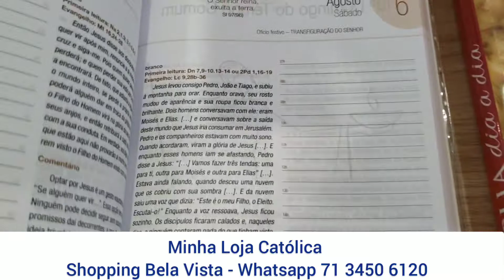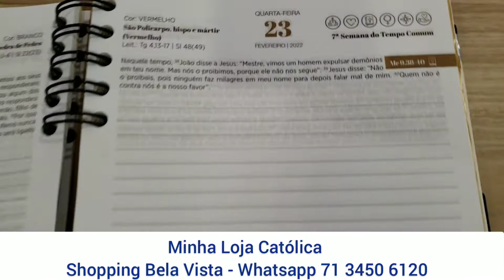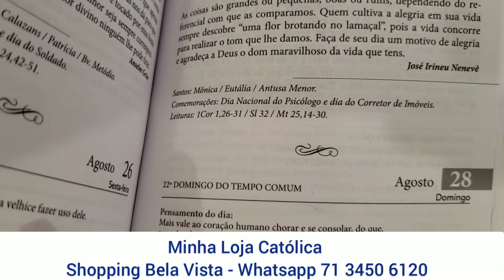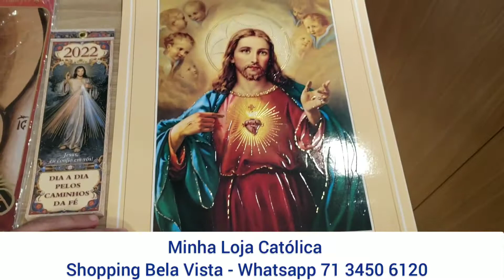Sazonais 2022 em Minha Loja Católica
Diários Bíblicos, agendas, calendários, folhinhas e Evangelho comentado para 2022 em Minha Loja Católica.

Editoras: Ave-Maria, Vozes, Paulinas, Paulus, Evangelizar é Preciso (Santas Chagas).

Minha Loja Católica fica no Shopping Bela Vista, 2o piso norte.

Enviamos em Salvador através de motoboy e para todo o Brasil por transportadora.

Deus te cubra de Graças.